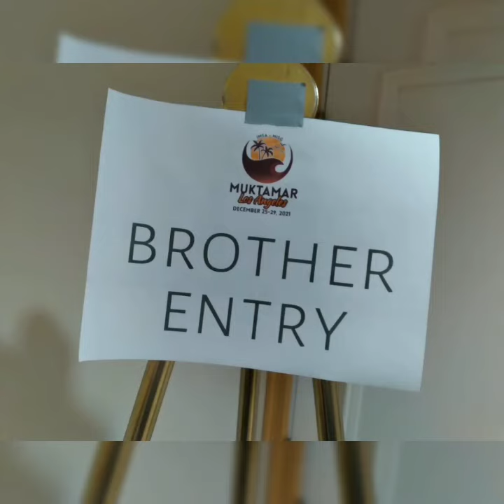Suasana Sholat Qiyamul Lail & Sholat Fajr Berjamaah di Muktamar IMSA-MISG LA 2021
More Information Buka YouTubenya Masjid At Thohir IMFO LA
dan Al Ikhlas LA